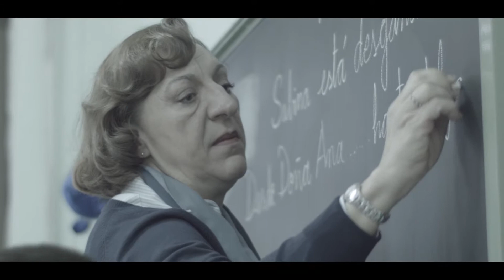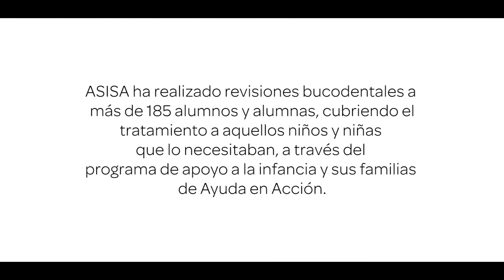AEA 3 0